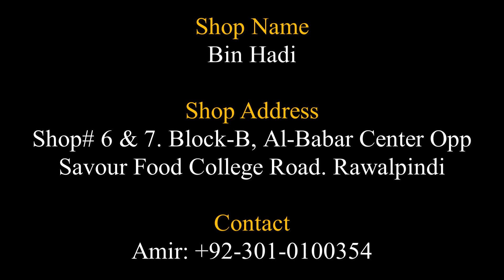Pakistani Designer Party Wear Dresses 2023 ||Embroidered Party Wear Collection ||Dress Designs 2023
Shop Name:
Bin Hadi

Shop Address:
Shop# 6 & 7. Block-B Al-Babar Center Opp Savour Food College Road. Rawalpindi

Whatsapp Number
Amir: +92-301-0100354